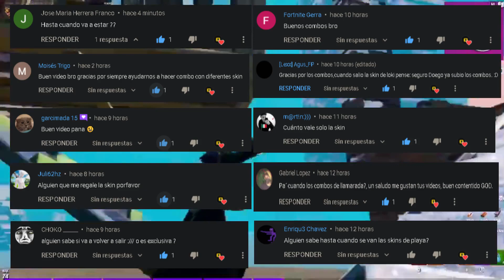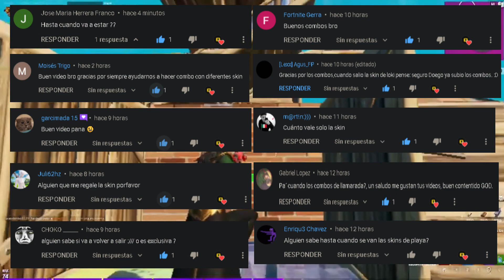✔️LOS *24* MEJORES COMBOS para la skin ZOEY PONCHE TROPICAL (LEYENDAS VERANIEGAS) COMBOS #86🔥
📌HOLA AMIGO, SI TE HA GUSTADO EL VIDEO, REGALAME UNA GRAN SUSCRIPCIÓN🙏
📌CÓDIGO: THEDOEGO en la tienda de Fortnite
📌METAS DEL CANAL, ME APOYAS?
✅100 Subscritores
✅500 Subscritores
✅1,000 Subscritores
✅5,000 Subscritores
❌10,000 Subscritores  (ESPECIAL SET-UP)
❌20,000 Subscritores
❌30,000 Subscritores
❌40,000 Subscritores
❌50,000 Subscritores  (¿?)
❌60,000 Subscritores
❌70,000 Subscritores
❌80,000 Subscritores
❌90,000 Subscritores
❌100,000 Subscritores  (¿?)